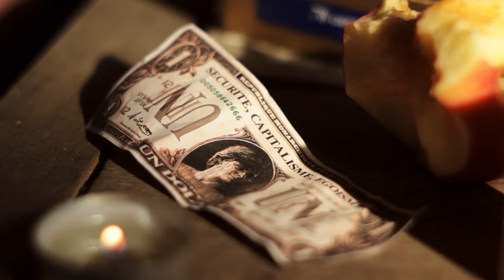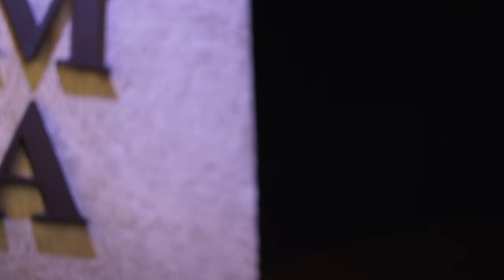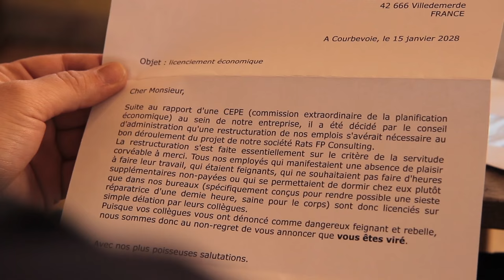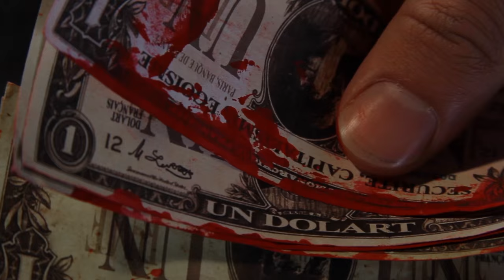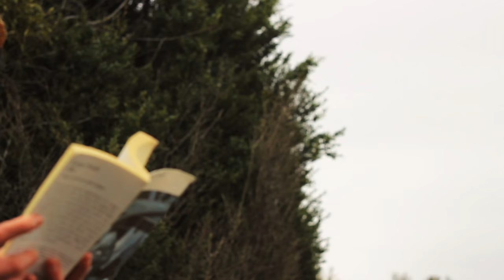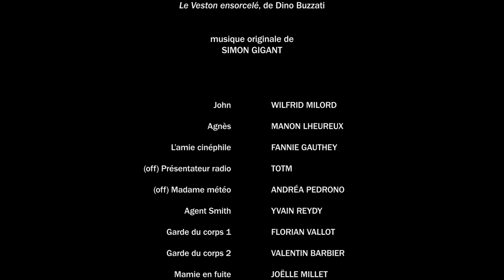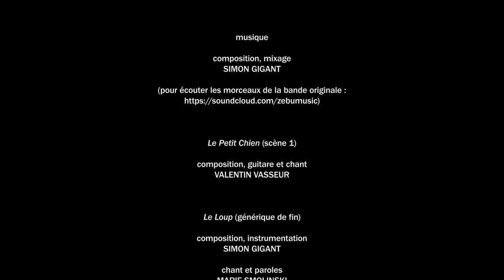DOLLYWOOD - La Veste ensorcelée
Un film d'Yvain Reydy, d'après la nouvelle Le Veston ensorcelé, de Dino Buzzati.

Dans un futur inquiétant et pas si lointain, où règnent capitalisme à outrance et violence légalisée par un état d’urgence constitutionnel de trois ans renouvelables, John découvre une veste qui a le pouvoir de lui donner autant de billets qu’il le souhaite.

DOLLYWOOD - 2016